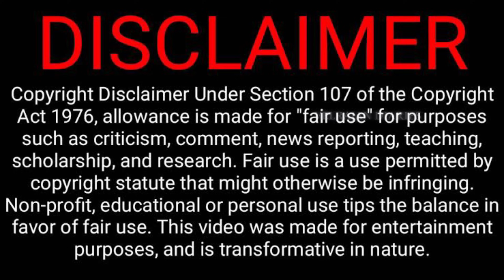பதைபதைக்க வைக்கும் சிறுமியின் இறுதி நிமிடங்கள் | அப்படி அந்த சிறுமிக்கு என்னதான் நடந்தது?